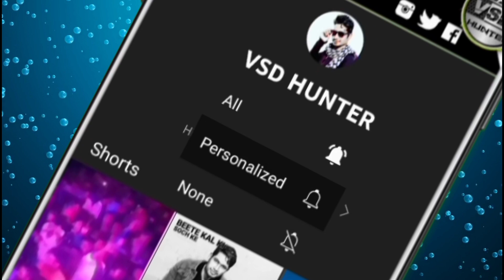rassakasi | रस्साकशी छत्तीसगढ़ीया ओलम्पिक खेल देखें जबरदस्त टक्कर साँवला V/S इन्दरपुर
Our Keywords

chhattisgarhi khelo ke naam
chhattisgarhi khela
chhattisgarhi khel sankhali
chhattisgarhi khel geet
chhattisgarhi khel song
chhattisgarhi khel
chhattisgarh khelo india kabaddi
chhattisgarhkheloindiakabaddi chhattisgarh khel se sambandhit question
chhattisgarh khel current affairs
chhattisgarh khela
chhattisgarh Olympic 2022,
chhattisgarhOlympic khel,chhattisgarhi Olympics,chhattisgarh Olympic khel,chhattisgarh Olympic game

chhattisgarhia Olympic game
छत्तीसगढ़ी या ओलंपिक खेल
छत्तीसगढ़ी या ओलम्पिक खेल
Chhattisgarh Olympic Games Live
14 तरह के होंगे पारंपरिक खेल
Olympic Games Live, छत्तीसगढ़िया ओलंपिक आज से...रायपुर के इंडोर स्टेडियम में CM Bhupesh Baghel करेंगे उद्घाटन, 14 तरह के होंगे पारंपरिक खेल

छत्तीसगढ़ीया ओलंपिक 2022-23 gram panchayat khel pratiyogita, khel Competition panchayat olympic khel panchayatolympickhel panchayatkakhel ग्रामीण ओलंपिक खेल ग्रामीणओलंपिकखेल ग्रामीण ओलंपिक,, ग्रामीण ओलंपिक खेल gramin khel olympic gramin gramin_dak_sevak_latest_news_today graminnews graminsamaj graminkhelyojanakyahai graminkhelpratiyogita gramin khel pratiyogita,gramin khel olympic,gramin khel olympic list graminkhelgk gramin khel gk khel gramin jivan ki aatma hai, khel gramin jivan ki atma hai,

🗣️ दोस्तो इस तरह की विडियो देखने के लिए हमारे चैनल को  Subscribe करें Like & Share, Comment करें और बेल आई केन 🔔 All सलेक्ट करके दबा दे ताकि हमारे नये नये विडियो जब भी अपलोड हो आप तक सबसे पहले पहुंच सके 🙏

                   Keep Support...
                    Thanks
BABU HUNTER & VIJAY DEWANGAN